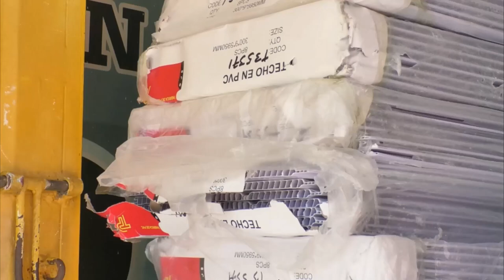ALIANZA FÚTBOL CLUB CELEBRA DÍA INTERNACIONAL DE LOS ANIMALES CON ACCIÓN SOLIDARIA